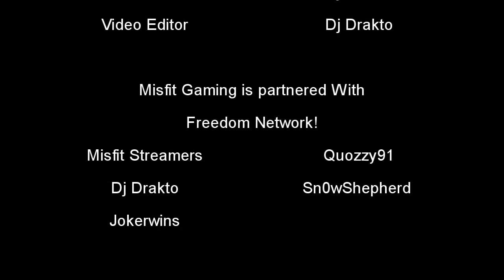Random Moments with Misfit Gaming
RANDOMNESS!

Misfit streamers!